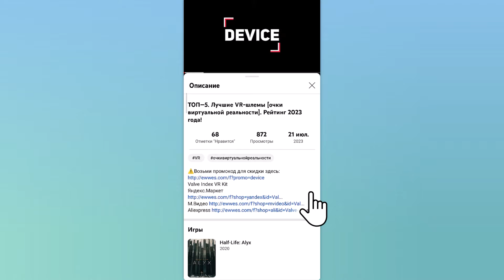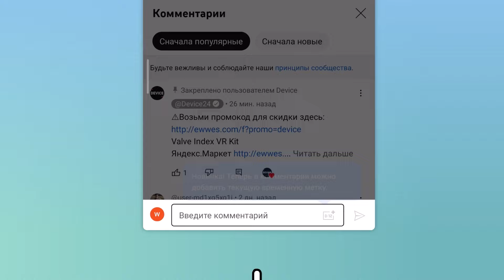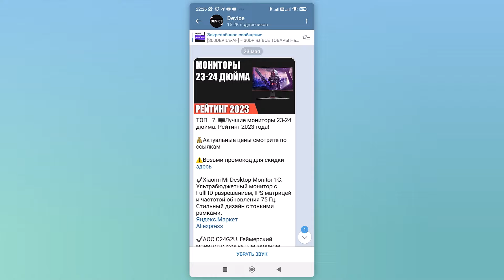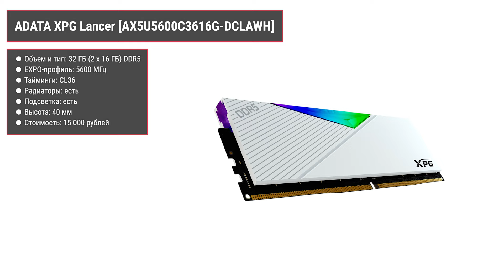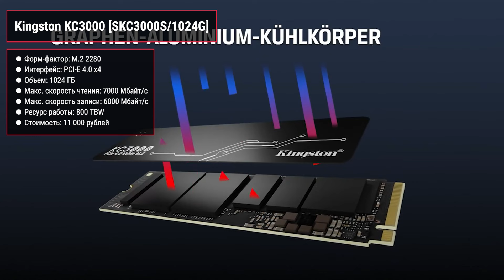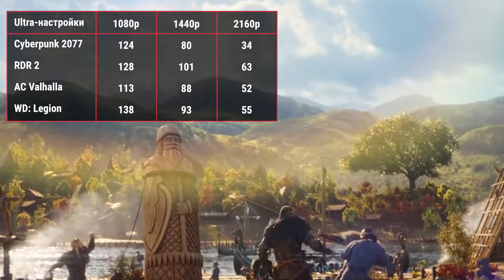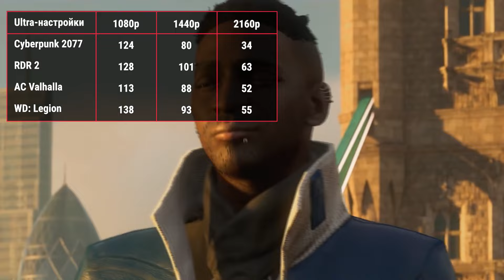Сборка ПК с RX 7700 XT. Февраль 2024 года!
✔ ✔00:00 Видеокарта Radeon RX 7700 XT

01:49 Процессор AMD Ryzen 5 7500F

02:40 Материнская плата MSI PRO B650M-A WIFI

04:05 Оперативная память ADATA XPG Lancer [AX5U5600C3616G-DCLAWH]

05:05 Накопитель Kingston KC3000 [SKC3000S/1024G]

05:45 Кулер ID-Cooling SE-224-XTS

06:13 Блок питания 1STPLAYER AR 7.5 [PS-750AR]

06:45 Корпус 1STPLAYER TRILOBITE T3-G [T3-G-BK-4F1]